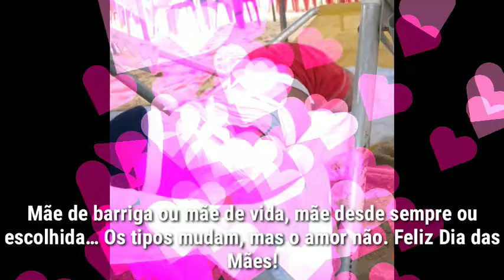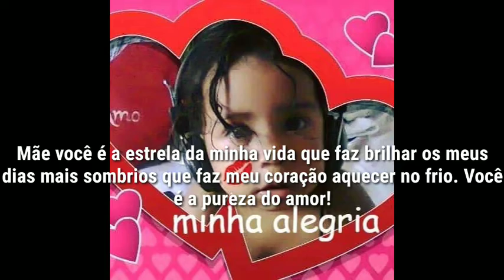Dia das mães para a minha digníssima esposa Alexandra.